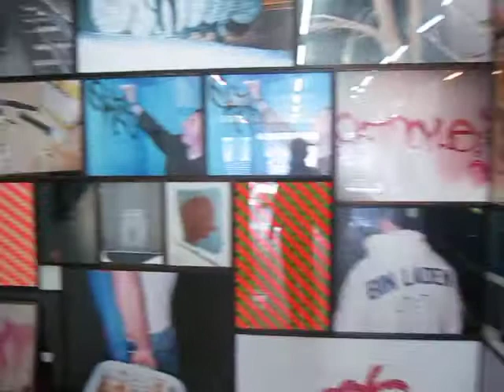Brush Strokes By Barry McGee & Todd James at V1 Gallery